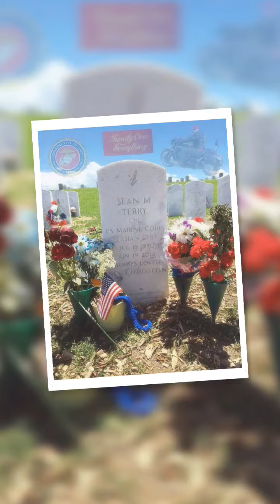*In Memory of Sean Throw'd Off Terry*